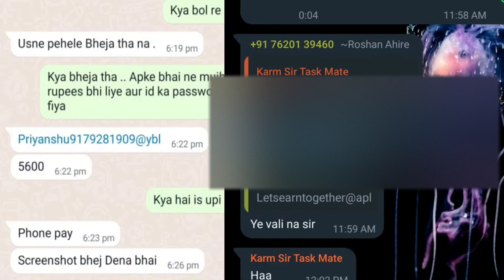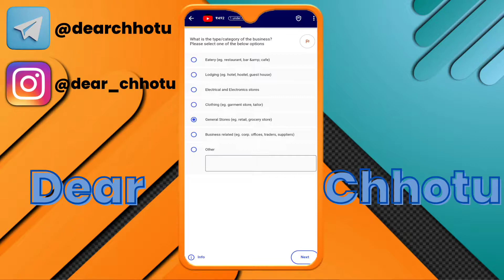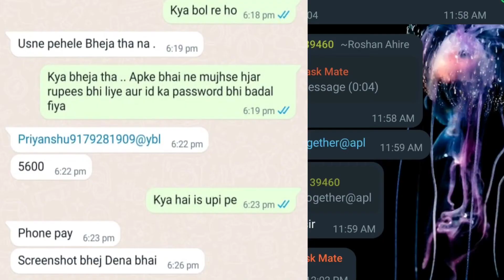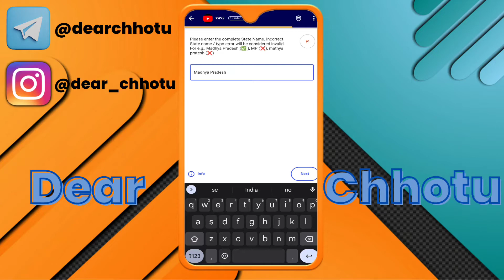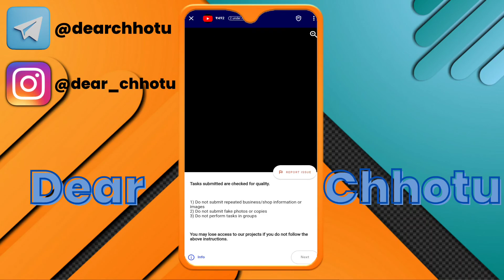Google Task Mate I'd buy and buy || task mate refer code|| Dear Chhotu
video topic

🔥Telegram for update ✅

🔥Instagram for any enquiry✅

1) angel one ₹500/refer

Hurry! Join me now on Angel One to avail.

Please enter Introducer code : P669427 TnC apply.

2) ICICI direct ₹500/refer

3) Upstox ₹300/refer